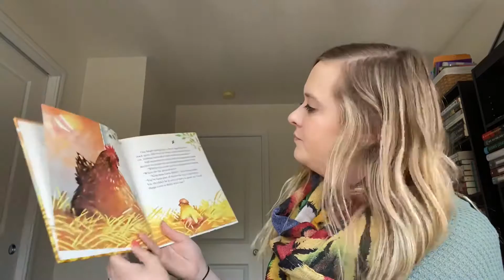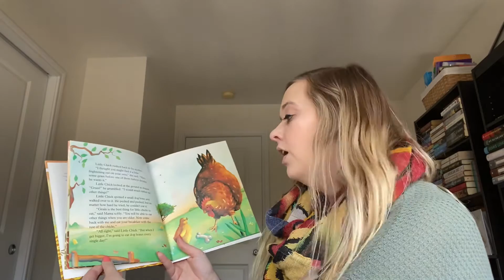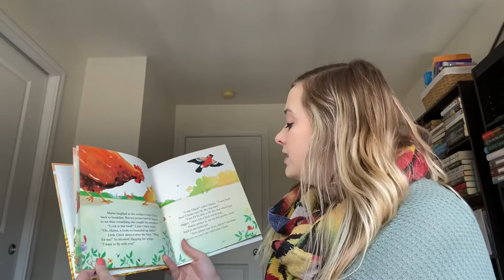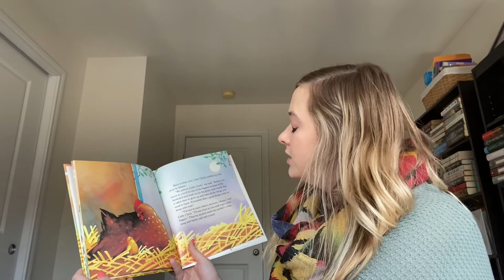“Be Patient, Little Chick” by Claude Clément